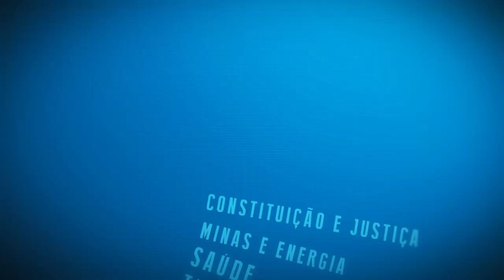Resumo Comissões - Com. Criança, Adolescente e Idoso e Transportes - Direitos idosos nos transportes